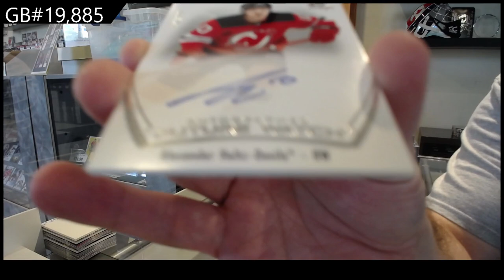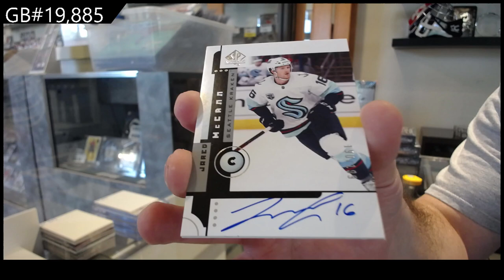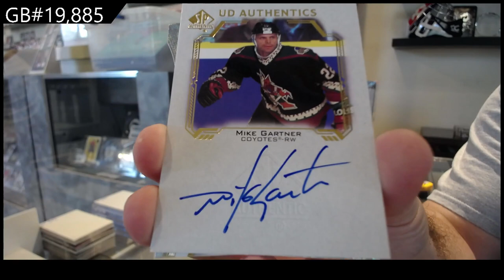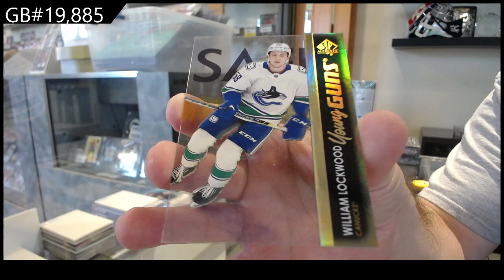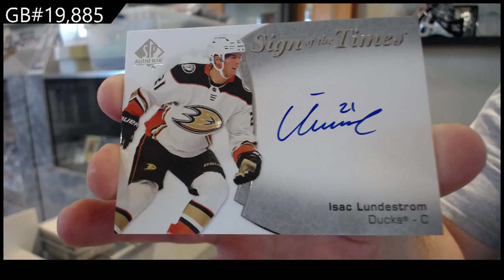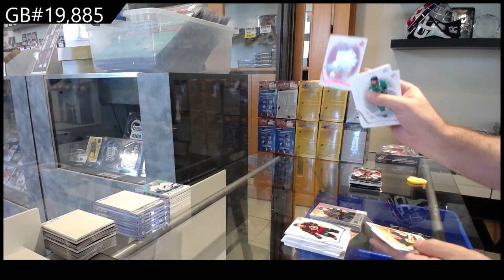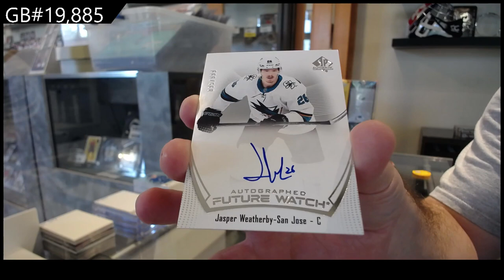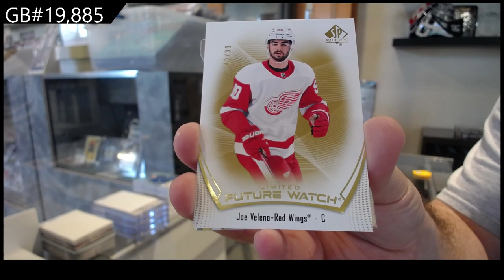21-22 Upper Deck SP Authentic Hockey 4 Box Break - C&C #19,885